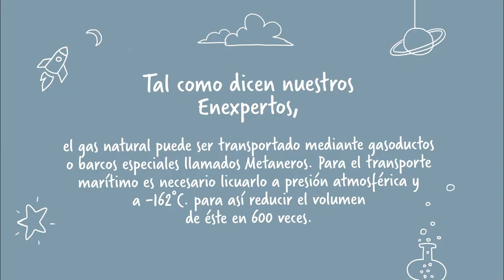Bendita Inocencia: ¿cuánto saben los niños sobre el gas natural? CAPÍTULO 4 | Naturgy